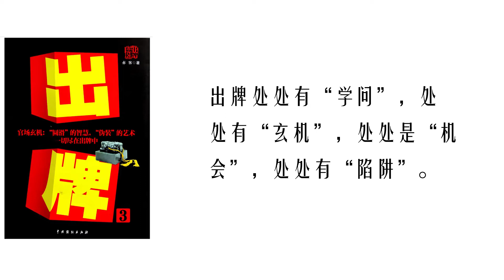【听书】【有声书】 官场小说 | 出牌 | 出牌76